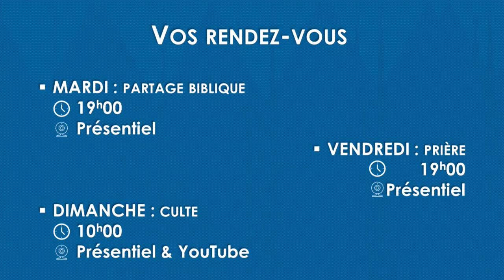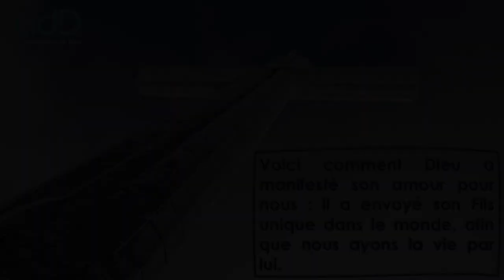Pression & Onction | JN DOUX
Prédication du dimanche 05 juin 2022 par le pasteur Jean Noël DOUX